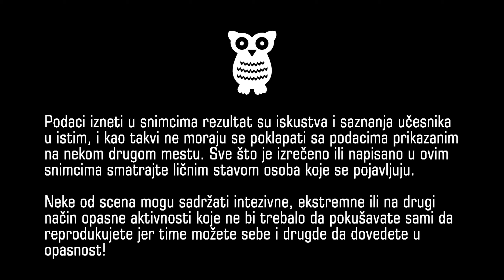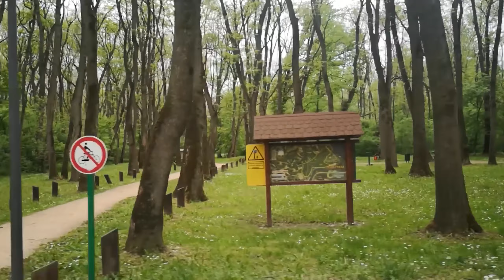ZABRAN (Obrenovac) - Odlično mesto za izlet sa raznovrsnom ponudom na pola sata od Beograda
Putovanje po Srbiji! Napravili smo malu eksurziju, razonodili se i razveselili... Obrenovački Zabran je šuma koja se nalazi izmedju Obrenovca, reke Sava i Kolubare. Tu su klupe i odmorista za izletnike, igralista, mesta za rostiljanje, pesacke i biciklisticke staze, ali i trim staza od kilometar i po, avantura park za decu i vestacka stena!